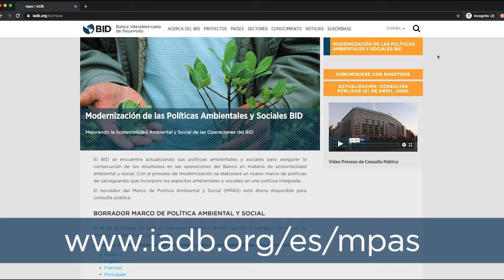Marco de Política Ambiental y Social: Segunda y Ultima fase del proceso de consulta pública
El BID ha lanzado la segunda y última fase de la consulta pública sobre nuestra propuesta de Marco de Política Ambiental y Social.